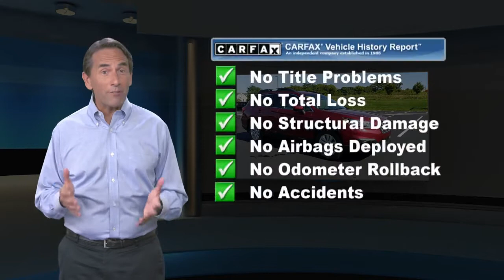Certified 2017 Subaru Outback Premium, Harrisburg, PA H3427992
Priced below KBB Fair Purchase Price! Clean CARFAX. CARFAX One-Owner. Certified. Venetian Red Pearl 2017 Subaru Outback 2.5i Premium AWD CVT Lineartronic 2.5L 4-Cylinder DOHC 16V Non-Smoker, Local Trade, Aha, Emergency communication system, Exterior Parking Camera Rear, Front dual zone A/C, Heated front seats, Outside temperature display, Radio: Subaru Starlink 7.0" Multimedia Plus System, Remote keyless entry, Roof rack, Smartphone Integration, Steering wheel mounted audio controls, Vehicle Information Display.25/32 City/Highway MPGSubaru Certified Pre-Owned Details:* Warranty Deductible: $0* Roadside Assistance* Powertrain Limited Warranty: 84 Month/100,000 Mile (whichever comes first) from original in-service date* 152 Point Inspection* Vehicle History* SiriusXM 3-Month trial subscription, $500 Owner Loyalty coupon & 1 year trial subscription to STARLINK* Transferable WarrantyAwards:* ALG Residual Value Awards, Residual Value Awards * 2017 IIHS Top Safety Pick+ * 2017 KBB.com 10 Most Comfortable Cars Under $30,000 * 2017 KBB.com 12 Best Family Cars * 2017 KBB.com 10 Best All-Wheel-Drive Vehicles Under $25,000 * 2017 KBB.com 10 Most Awarded Brands * 2017 KBB.com Brand Image Awards * 2017 KBB.com 5-Year Cost to Own AwardsReviews:* More spacious and comfortable cabin than those of compact SUVs; lower roof and cargo area load heights than most SUVs; easy to see out of; innovative swing-in roof rails/bars; above-average off-road ability; many advanced safety features that are widely available; top safety ratings. Source: Edmunds

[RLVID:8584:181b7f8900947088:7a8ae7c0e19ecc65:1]